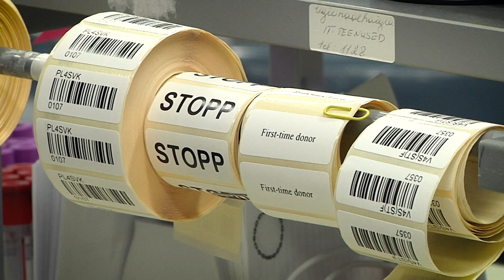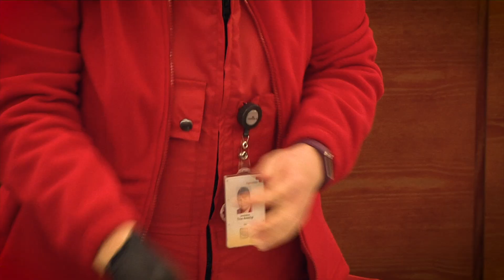27.01.2021 - Doonorverd vaja